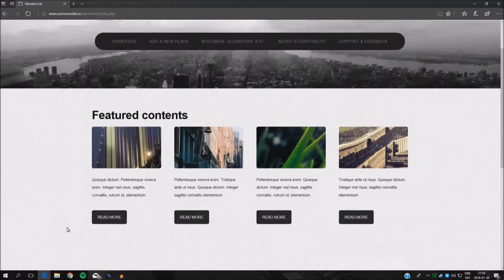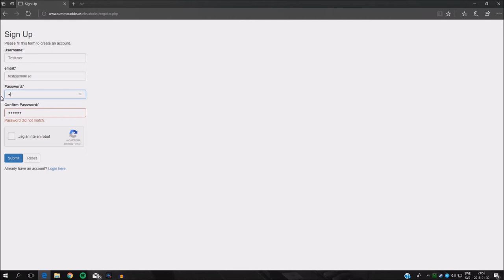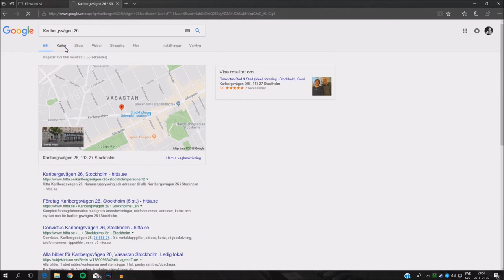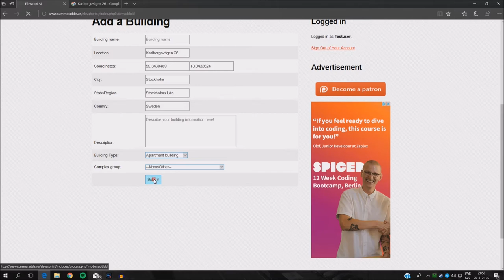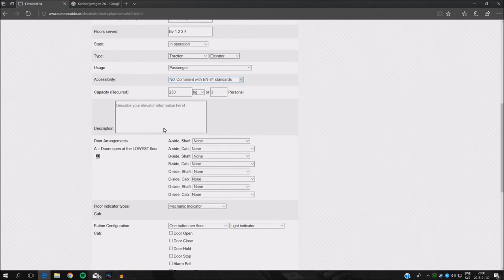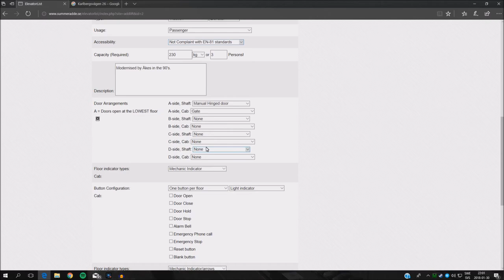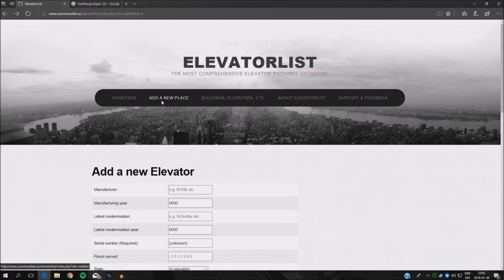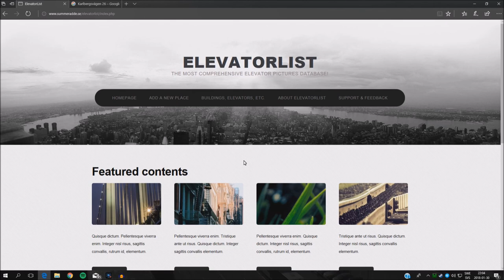Elevatorlist project - An introduction!